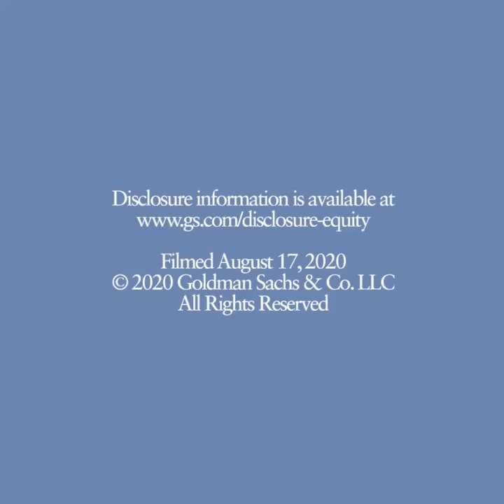Australia’s Navigation of the Pandemic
Simon Rothery, chief executive officer for Goldman Sachs Australia, discusses how the country has navigated the economic and health challenges of the pandemic.